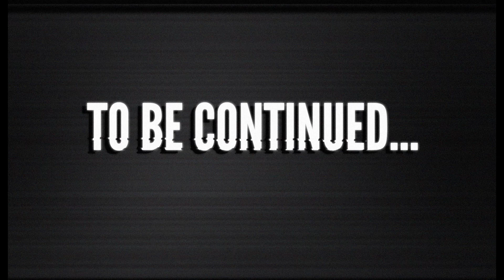THE CURSE OF THE SUN QUEEN | Tomb Raider - Part 9